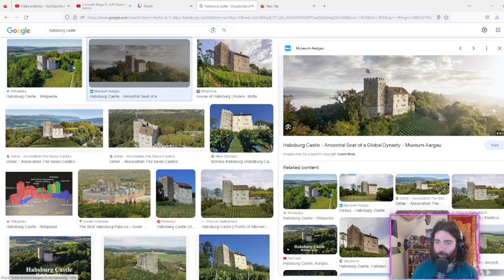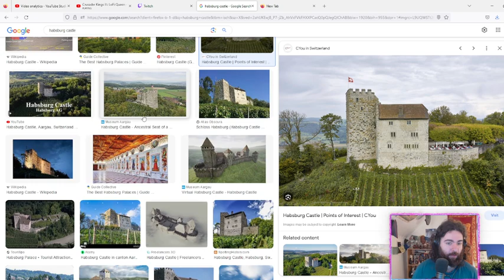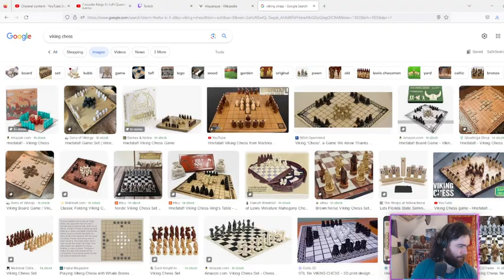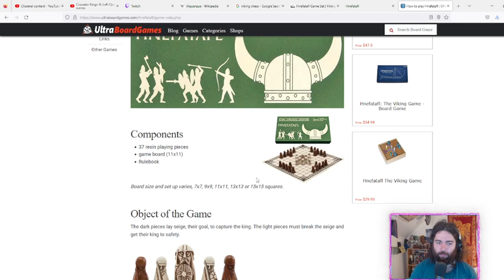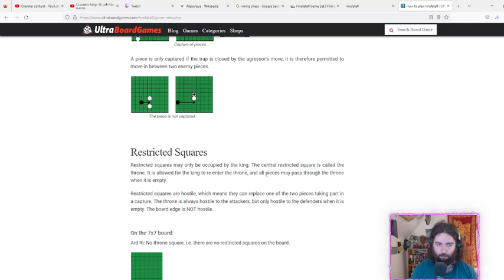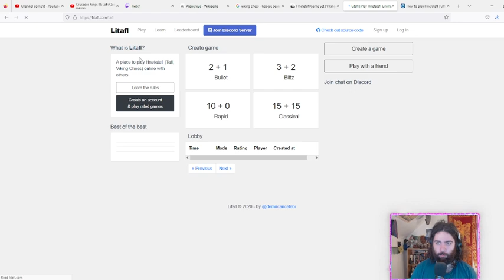A Habsburg Bumpkin - CK3 Tours & Tournaments Multiplayer Ep 1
The first part of a ck3 multiplayer series as House Habsburg. This is long before the habsburgs became a great family, at present they are nothing more than minor bumpkin nobles in the Swiss Alps. Werner Habsburg and his wife are uneducated and want nothing more in their life that good beer, wine, fishing, and hunting. But the politics of the HRE are not going to allow this. Enjoy this crusader kings 2 roleplay series!